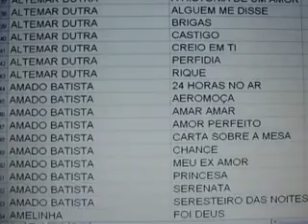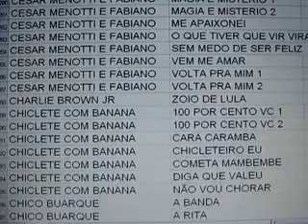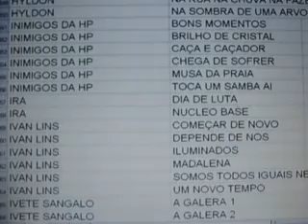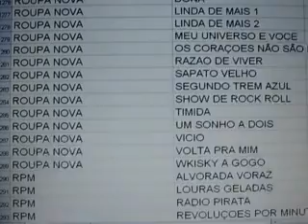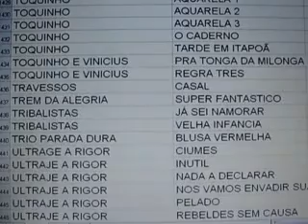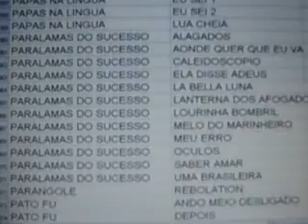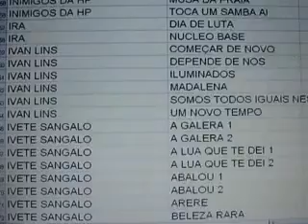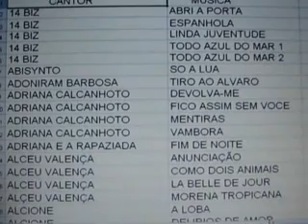ML 161144236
Video Migrado